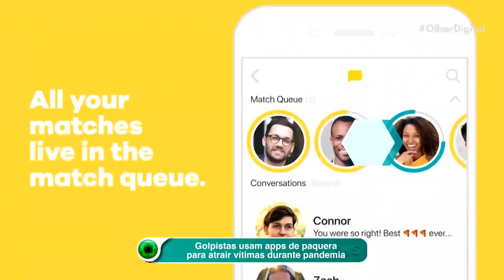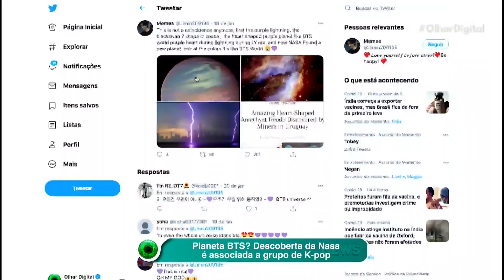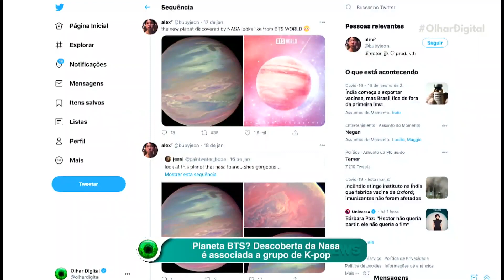Golpistas usam apps de paquera para atrair vítimas durante a pandemia, diz Interpol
Cibercriminosos se aproveitam de qualquer meio para aplicar seus golpes. As vítimas da vez são usuários de aplicativos de paquera convencidos a aderir a uma "corrente de investimentos". Com a pandemia, muita gente passou a usar esse tipo de app. Foi a oportunidade perfeita para a ação desses bandidos virtuais.